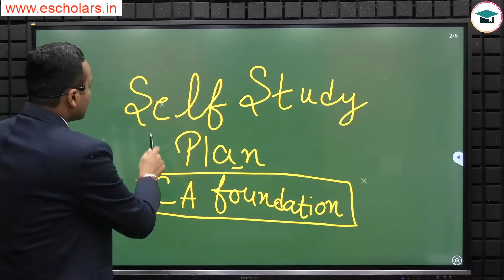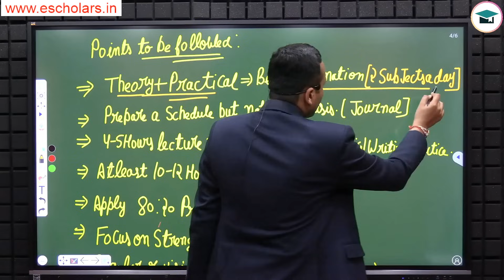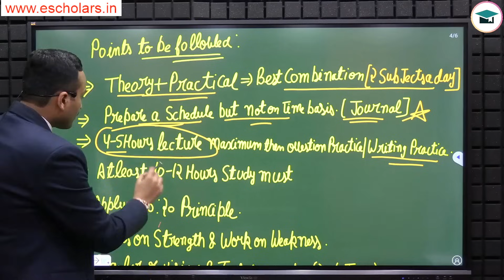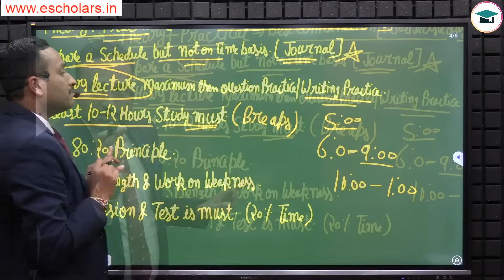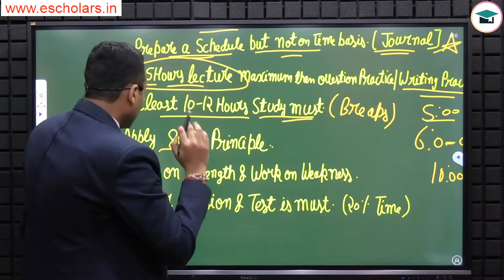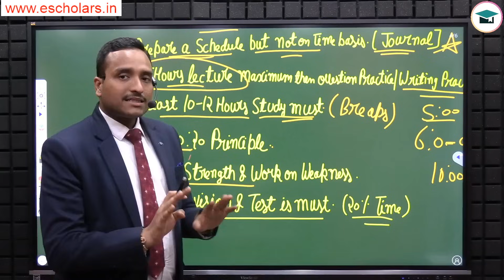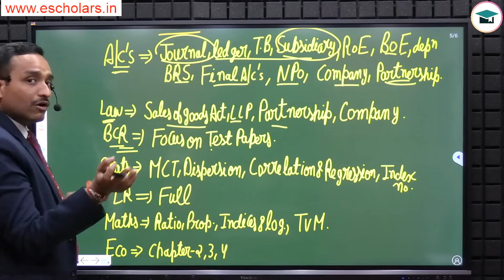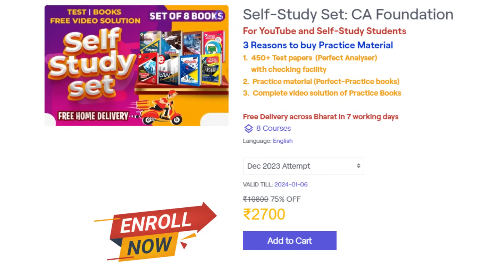Self Study Plan = 300 Marks in CA Foundation June 24 | How to Prepare CA Foundation Exam Self Study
Self Study Plan = 300 Marks in CA Foundation June 24 | How to Prepare CA Foundation Exam Self Study | Self Study Technique for CA Foundation June 24 Exams.

In this video, we will discuss a self-study plan for students who have 2.5 months left to prepare for their CA Foundation Exams. The plan includes a subject-wise breakdown, tips on how to stay motivated and productive, and a 75-day study plan has been discussed by Yash Sir Under the Guidance of Chandan Poddar Sir for CA Foundation Grooming Education in association with Escholars.

Topics Covered in This Video:
self-study plan for CA foundation in last 2.5 months
how to prepare for CA foundation exam in last 2.5 months
ca foundation exam time table in last 2.5 months
how to clear ca foundation exam in first attempt
ca foundation exam success tips
ca foundation exam topper tips in last 2.5 months
ca foundation exam preparation guide
ca foundation exam preparation online in last 2.5 months